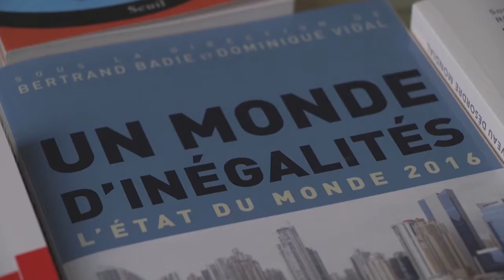Peut-on encore être heideggerien ? Interview de Maurice Ulrich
Peut-on encore être heideggerien ? Interview de Maurice Ulrich, journaliste et auteur de "Heidegger et le golem du nazisme" chez Arcane 17.

Université d'été des communistes 26-28 août 2016 à Angers.